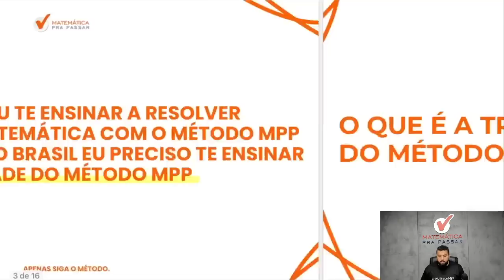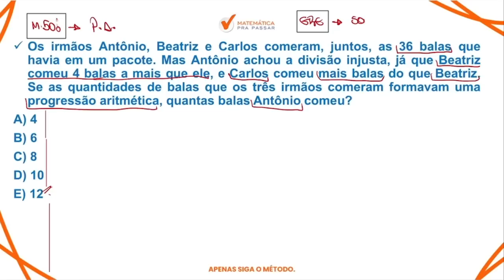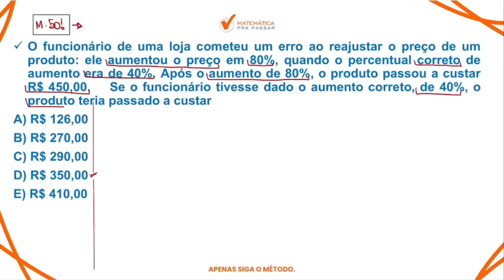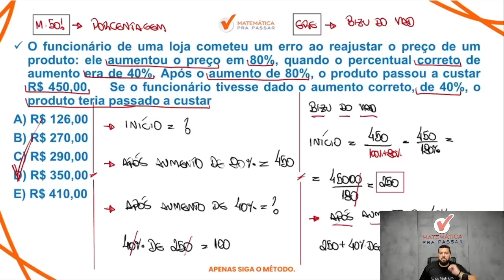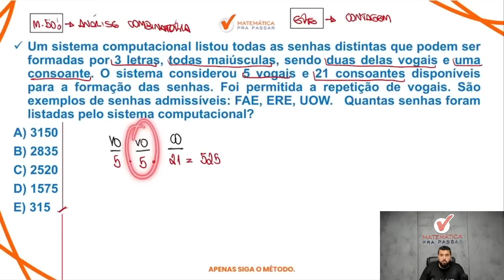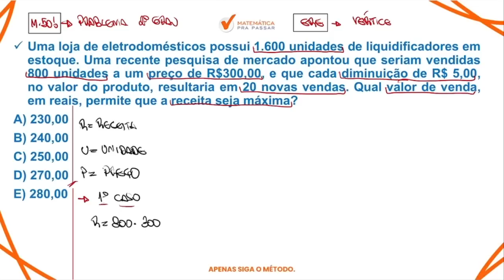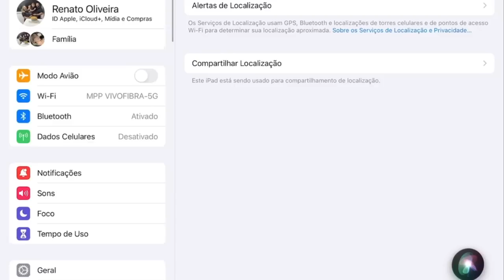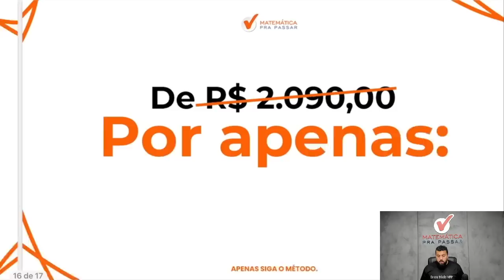Questões de Matemática para o Banco do Brasil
Você está sofrendo com Matemática para o Concurso Banco do Brasil?

Então você precisa assistir essa aula onde nosso professor, Renato, mostra Matemática com o Método MPP para o Concurso Banco do Brasil de uma forma objetiva e simples.

Você terá um passo a passo para aprender Matemática e passar no concurso banco do brasil 2023 e sair na frente de muitos concorrentes, no último concurso essa matéria foi a que mais reprovou e se você quer passar nesse concurso de agora precisa chegar pronto para Gabaritar.

Agora basta dar o play no vídeo e aprender Matemática com o Método MPP Concurso Banco do Brasil | Questões de Matemática.